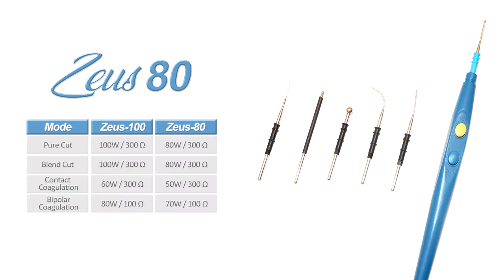Cauter 80 Watt - HERCA